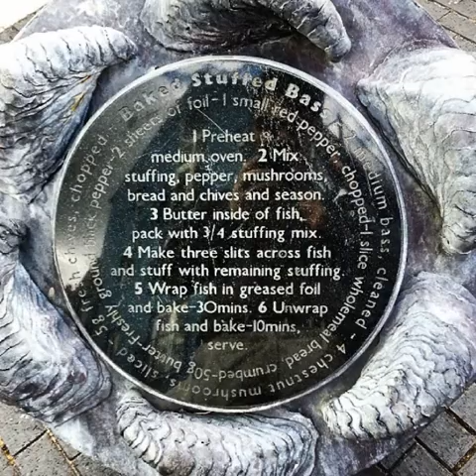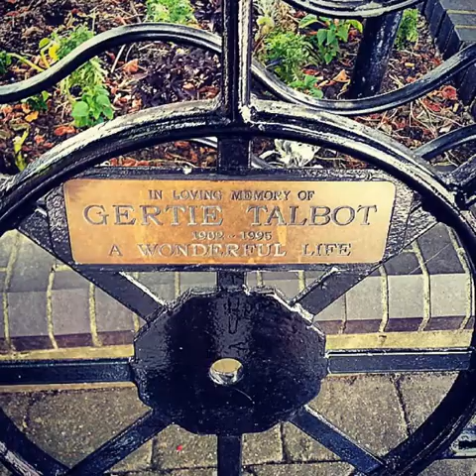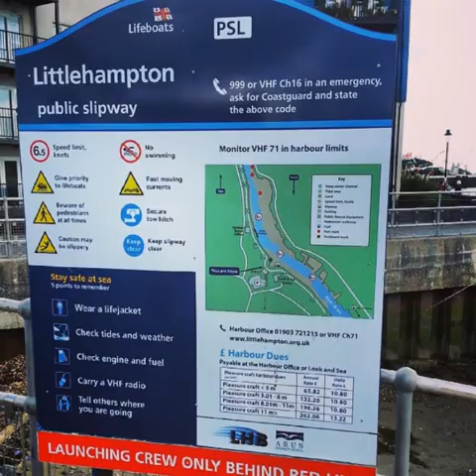Littlehampton 2014 Photos Song - What shall we do with the drunken sailor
A selection of photos from Littlehampton in 2014.